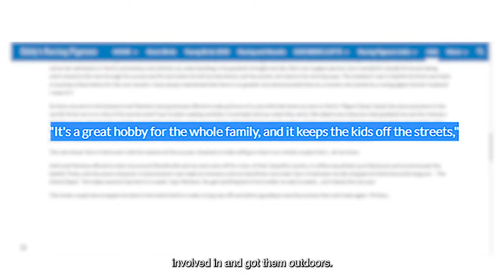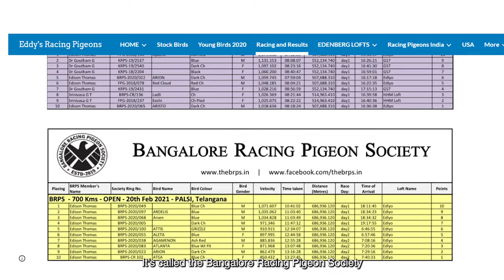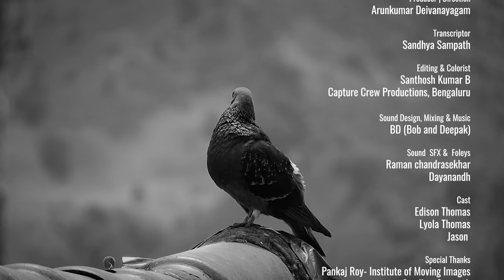Coming Home To Edison _ A Short Documentary Film _ 2024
A short documentary on Edison Thomas who is passionate about birds and his love for keeping Pigeons.